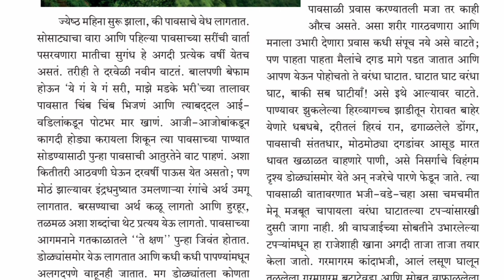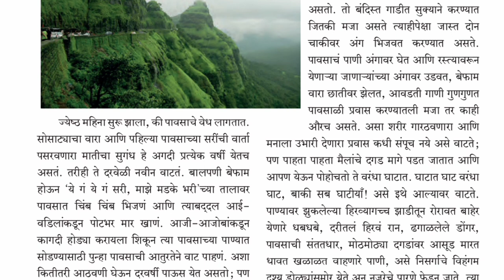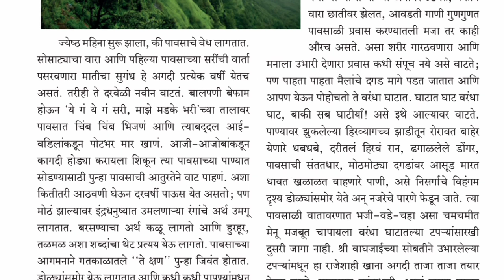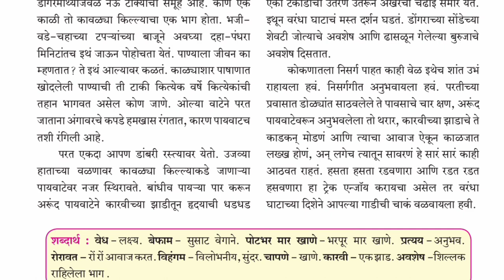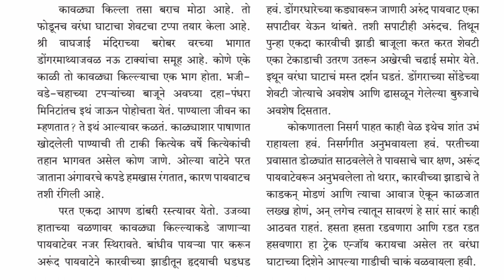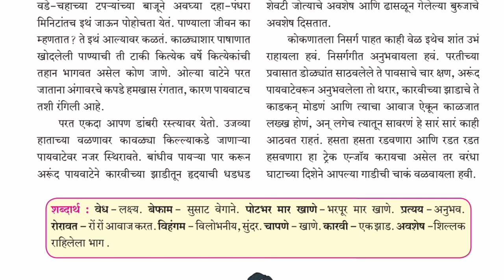५ . घाटात घाट वरंधाघाट std 8 Marathi